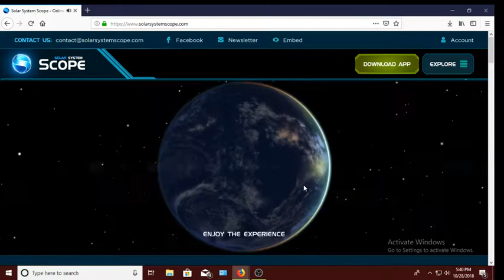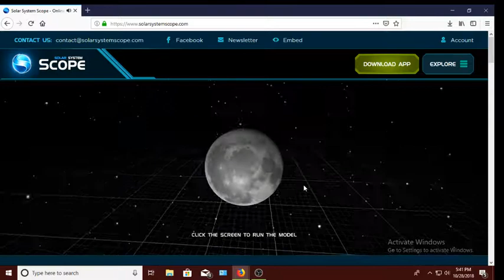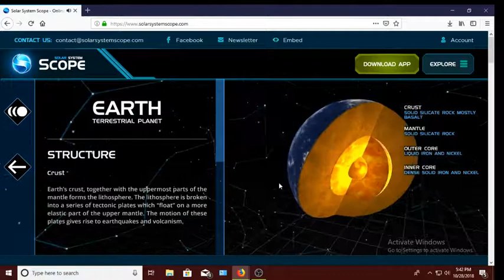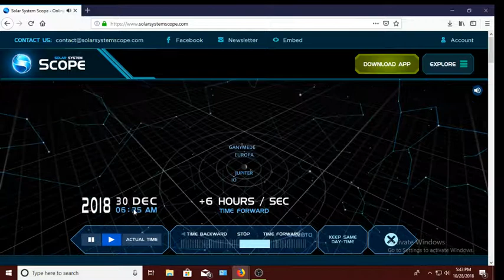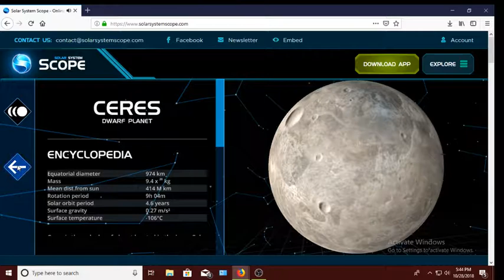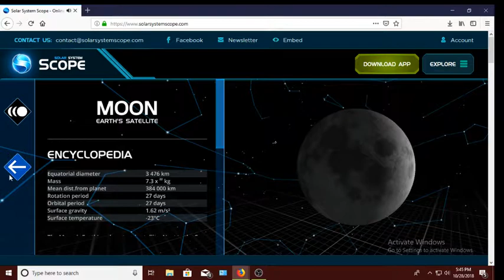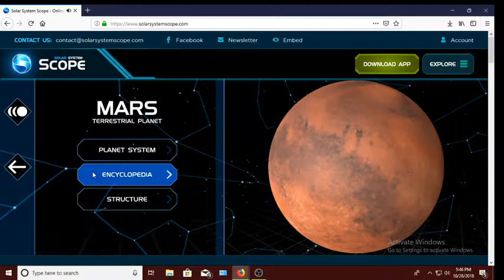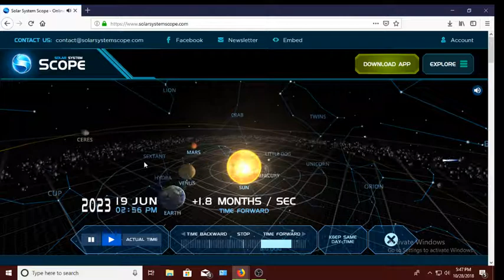Check Out Solar System Scope - Free Space Simulation In Your Browser